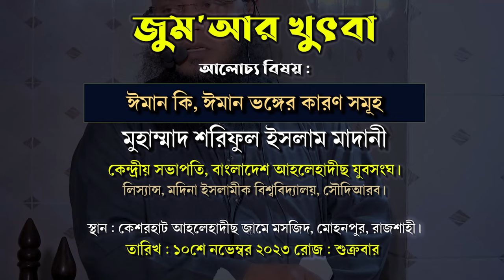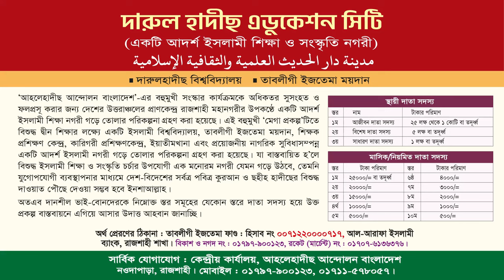ঈমান কি, ঈমান ভঙ্গের কারণ সমূহ। শায়খ শরীফুল ইসলাম মাদানী। জুম'আর খুৎবা | কেশরহাট জামে মসজিদ, রাজশাহী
বিষয়ঃ ঈমান কি, ঈমান ভঙ্গের কারণ সমূহ
জুম'আর খুৎবা
স্থান : , মোহনপুর, রাজশাহী।
তারিখঃ ১০ই নভেম্বর, রোজঃ শুক্রবার

মান বৃদ্ধি করার সহজ উপায়,ঈমান বৃদ্ধির উপায়,ঈমান বৃদ্ধির আমল,ঈমান বৃদ্ধি করার আমল,ঈমান বৃদ্ধি,ঈমান বৃদ্ধির দোয়া,ঈমান বৃদ্ধি উপায়,ঈমান বৃদ্ধি করার উপায়,ঈমান বাড়ানোর উপায়,ঈমান,ঈমান মজবুত করার আমল,ঈমান বৃদ্ধির উপায় কি?,কি আমল করলে ঈমান বৃদ্ধি হয়,ঈমান মজবুত করার উপায় কি,ঈমান বৃদ্ধি হওয়ার উপায়,ঈমান বৃদ্ধির সহজ উপায়,ঈমান বৃদ্ধির উপায়,ঈমান বাড়ানোর উপায়,ঈমান বাড়ানোর উপায় জানতে চাই,ঈমান বৃদ্ধি করার সহজ উপায়,দুর্বল ঈমান বৃদ্ধির সহজ উপায় ও আমল জানুন
ঈমান ভঙ্গের কারণ,ঈমান ভঙ্গের ১০টি কারণ,ঈমান ভঙ্গের কারণ সমূহ,ঈমান ভঙ্গের কারণ ১০টি,ঈমান ভঙ্গের কারণসমূহ,ঈমান ভঙ্গের ১০টি কারন,যে কারণে আপনার ঈমান ভেঙ্গে যাচ্ছে,ঈমান ভঙ্গের কারণ কি কি,ঈমান ভঙ্গের কারণ কয়টি,ঈমান ভঙ্গের কারণ কয়টি,ঈমান ভঙ্গের কারণ দশটি?,ঈমান ভঙ্গের কারণ কি কি??,ইমান ভাঙ্গার কারণ,ঈমান ভঙ্গের দশটি কারণ,ঈমান ভঙ্গের ১০ টি কারণ,ঈমান ভঙ্গের কারণ সমূহ কি কি?,ঈমান ভঙ্গের কারণ কয়টি ও কি কি,ঈমান ভঙ্গের ১০টি কারণ?
যে কারণে আপনার ঈমান ভেঙ্গে যাচ্ছে,শায়খ আহমাদুল্লাহ,ঈমান ভঙ্গের কারণসমূহ,যে কারণে আপনার ঈমান ভেঙ্গে যাচ্ছে ।। ঈমান ভঙ্গের কারণসমূহ শায়খ আহমাদুল্লাহ,ঈমান ভঙ্গের কারণ,যে যে কারণে আপনার ঈমান ভেঙ্গে যাচ্ছে,যে কারণে আপনার ঈমান ভেঙ্গে যাচ্ছে ।। ঈমান ভঙ্গের কারণসমূহ,ঈমান ভঙ্গের ১০টি কারণ,ঈমান ভঙ্গের কারণসমূহ শায়খ আহমাদুল্লাহ,যে কারণে আপনার ঈমান ভেঙ্গে যাচ্ছে।,যে সব কারণে আপনার ঈমান ভেঙ্গে যাচ্ছে,শায়খ আহমাদুল্লাহ,ঈমান ভঙ্গের কারণসমূহ। ওস্তাদ শায়েখ আহমাদুল্লাহ
হাফেজ মোহাম্মদ আখতার মাদানী,হাফেয মুহাম্মাদ আখতার মাদানী,হাফেয আখতার মাদানী,শায়খ আখতার মাদানী,শায়খ আখতার মাদানী,হাফেয মাওলানা আখতার মাদানী,হাফেজ আখতার মাদানী,শায়েখ হাফেয মুহাম্মাদ আখতার মাদানী,শায়েখ আখতার মাদানী,আখতার মাদানী,হাফেয মোহাম্মদ আকতার মাদানী,শাইখ আখতার মাদানী,হাফেজ আখতার মাদানী কুরআন তিলাওয়াত,আলোচক : হাফেয মুহাম্মাদ আখতার মাদানী,শায়েখ হাফেজ আখতার মাদানী,হাফেজ মুহাম্মদ আখতার মাদানী,শাইখ হাফেজ মুহাম্মদ আক্তার মাদানী,হাফেয মুহাম্মদ আখতার মাদানী
শায়খ শরীফুল ইসলাম মাদানী,শরীফুল ইসলাম মাদানী,শায়খ শরীফুল ইসলাম মাদানী,শাইখ শরিফুল ইসলাম মাদানী,শায়েখ শরীফুল ইসলাম মাদানী,শরীফুল মাদানী,পাপের কাফ্ফারা । শায়খ শরীফুল ইসলাম মাদানী ।। at taqwa masjid,শরিফুল ইসলাম মাদানী ওয়াজ,শরীফুল ইসলাম,গুরুত্ব ও ফযিলত┇শায়খ শরীফুল ইসলাম মাদানী┇জুম'আর খুৎবা,শরিফুল ইসলাম মাদানী,শায়খ শরীফ মাদানী,ইসলামের দাওয়াত দেওয়ার নিয়ম শরিফুল ইসলাম মাদানী,শরিফুল ইসলাম মাদানি,জুমার খুৎবা শায়খ শরীফুল ইসলাম মাদানী